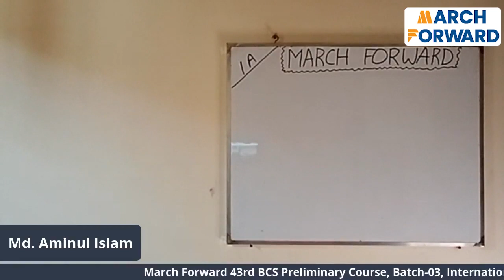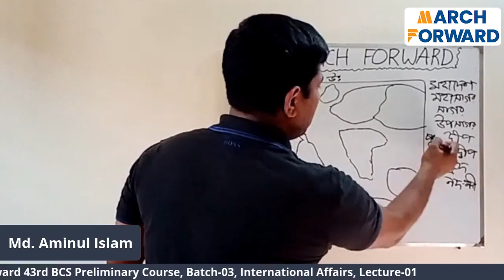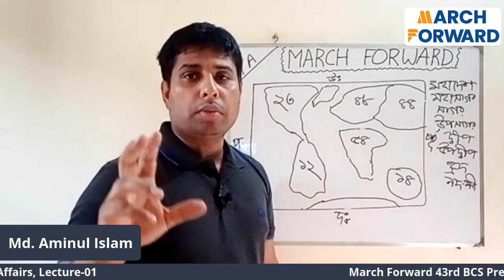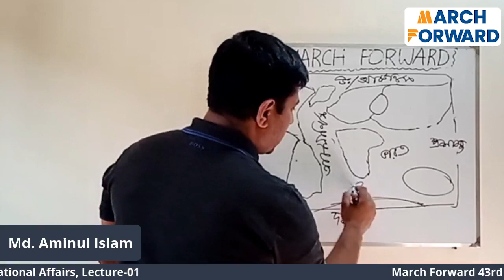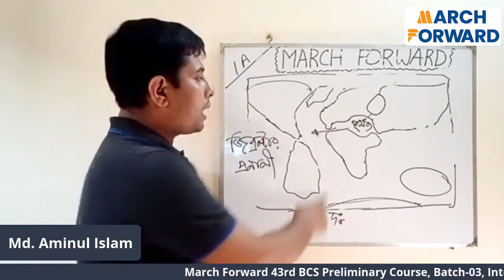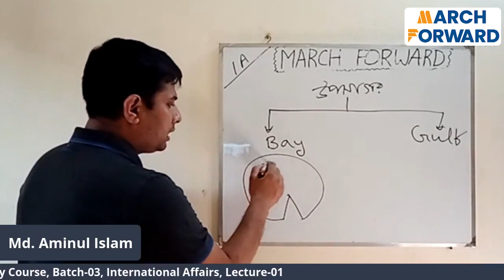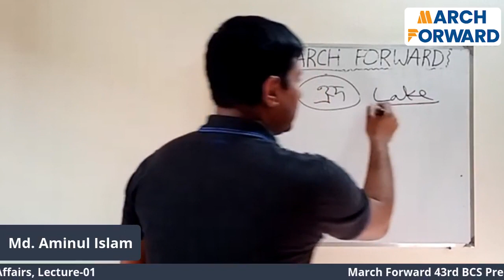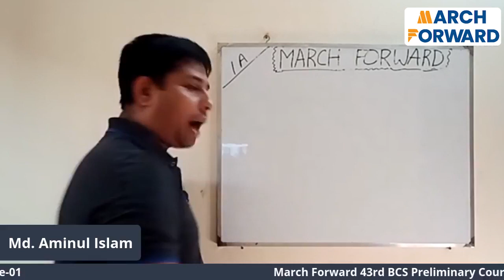March Forward 43rd BCS Preliminary Course, Batch 03, International Affairs, Lecture 01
43rd BCS Preliminary Course, Batch 03, International Affairs, Lecture 01